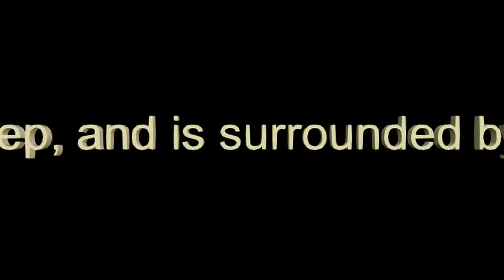Meteor crater Winslow, Arizona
This stop on our trip we stayed at Meteor Crater RV Park in Winslow, Arizona, it is a very nice clean park that was only a few miles from the Crater. I just continued to tell myself that this can’t be that exciting, but I followed the advice of fellow travelers that this is amazing. I’m glad I went, it was truly amazing.